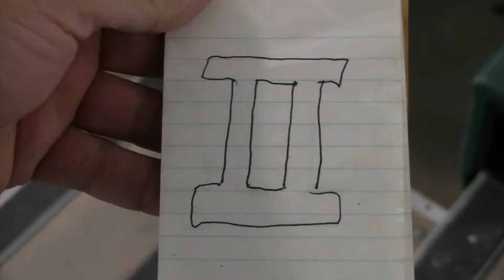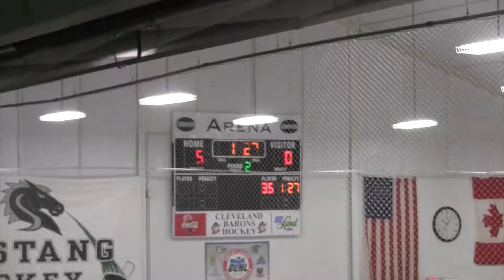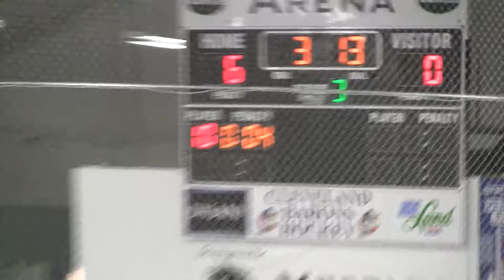League Game 2 Euclid 11 11 16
North Royalton Bears 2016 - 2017 Season
Player of the Game Matt Magro